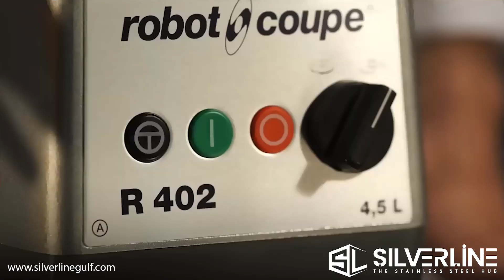Robot Coupe food processors are designed to process all types of food and will mix, grind, chop etc.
Robot Coupe food processors are designed to process all types of food and will mix, grind, chop, knead and puree with speed and efficiency.

We have wide range of food processor collection in our store, and we also have Robot Coupe spare parts available with us.